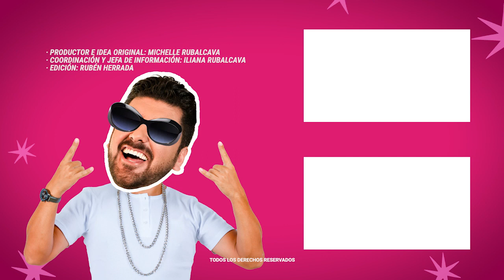Apio Quiijano reacciona a rumores que lo involucran con Erik Rubín y Andrea Legarreta | MICHISMESITO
ApioQuiijano reacciona a rumores que lo involucran con ruptura de ErikRubín y AndreaLegarreta